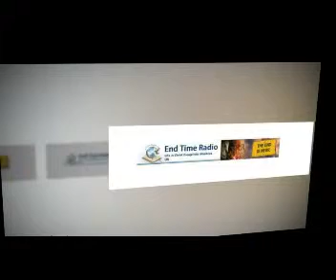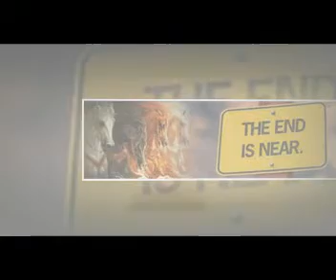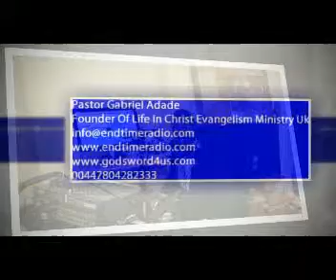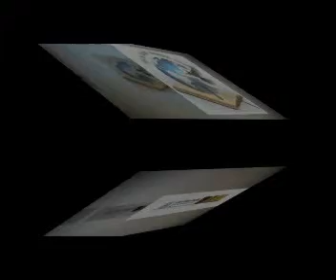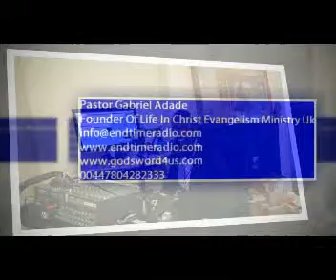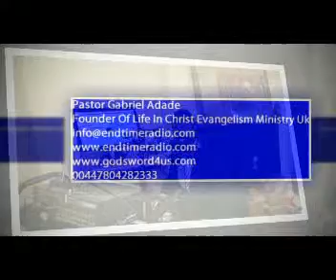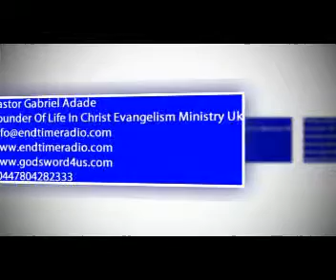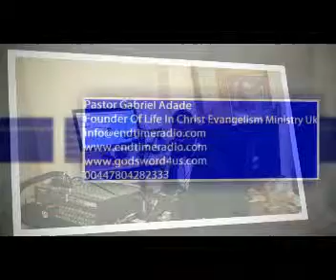THE SURPASSING GREATNESS OF KNOWING JESUS